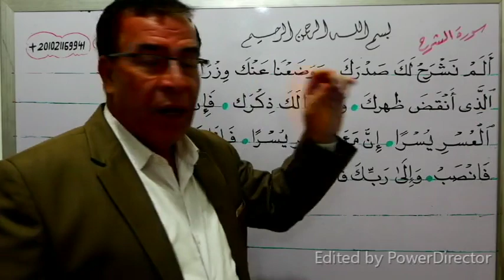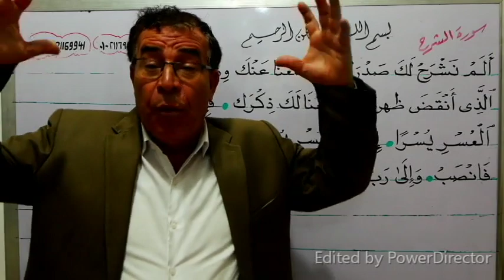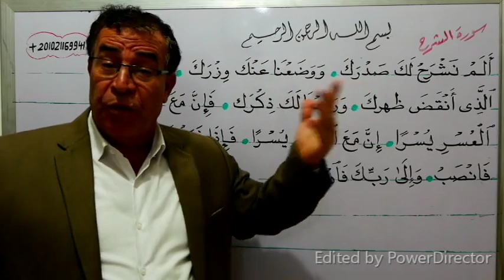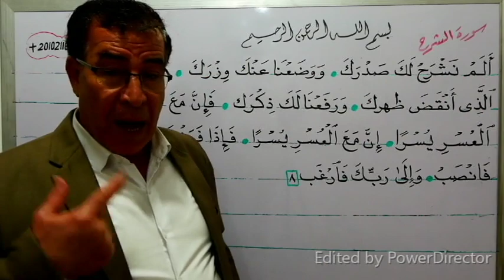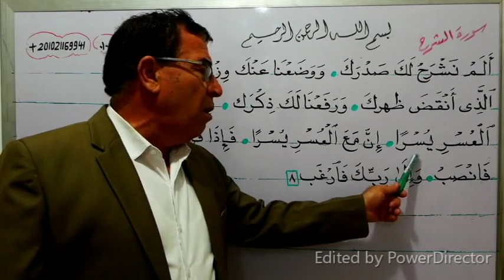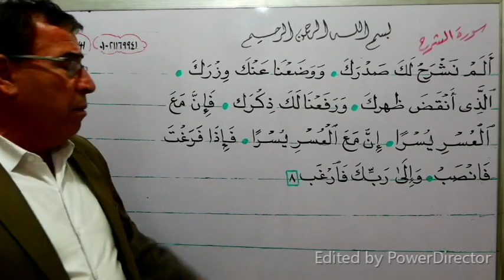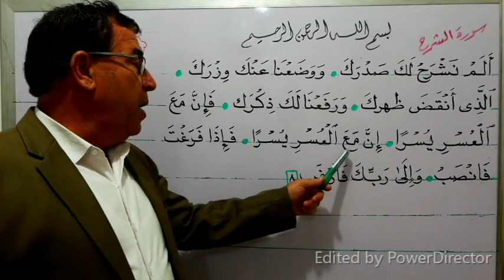الحلقة 18تحفيظ وتجويد وتفسير معاني كلمات سورة الشرح مع شرح مبسط للآيات وطريقة حفظ سهلة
شكرا جزيلا وبارك الله فيك ... من فضلك إذا أعجبك الفيديو فلا تنسانا بالدعاء والاشتراك فى القناة وتفعيل زر الجرس ونشر القناة لأحبائك حتى تعم الفائدة على الجميع بارك الله فيك وجزاك الله عنا خير الجزاء ... لو صعب عليك شيئا من السهل أن نتواصل على الواتس وهذا رابط الواتس ) أو الهاتف ورقمى للمقيمين خارج مصر هو 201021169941+ أما داخل مصر هو 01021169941 وأنا تحت أمر الجميع